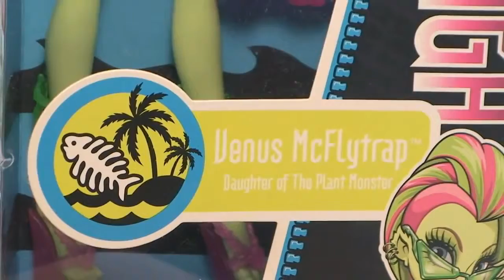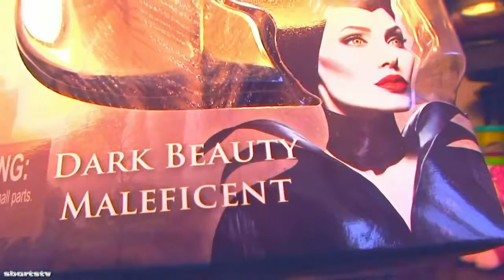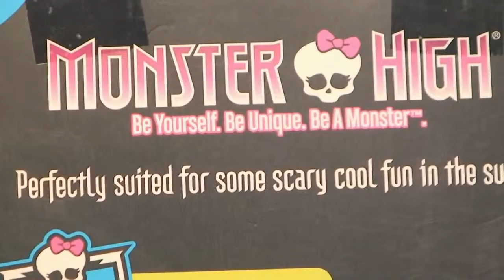MLP LPS Frozen Hello Kitty Peppa Halloween Monster High Dolls Peppa Pig Daddy Pig Disney Frozen Toys